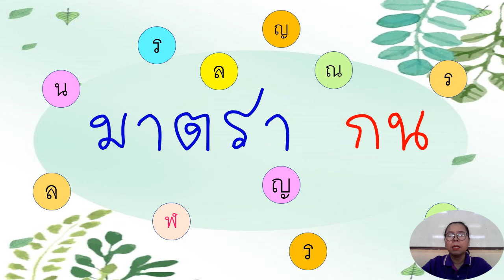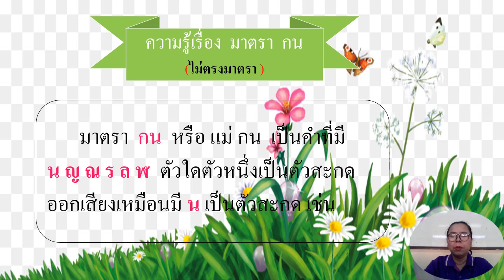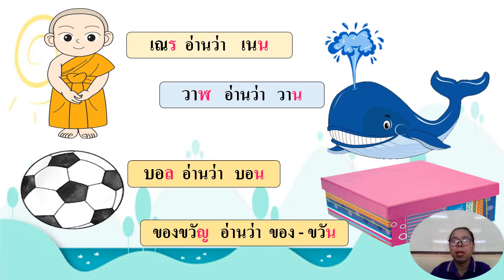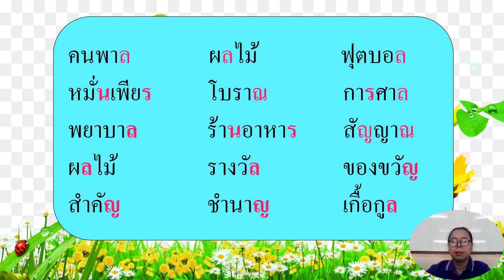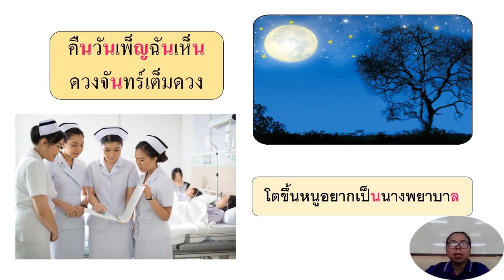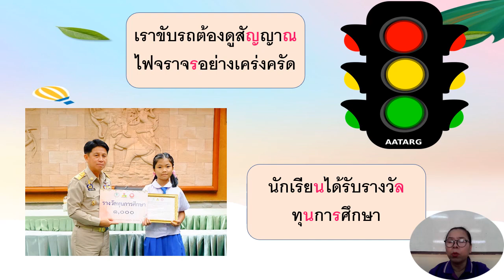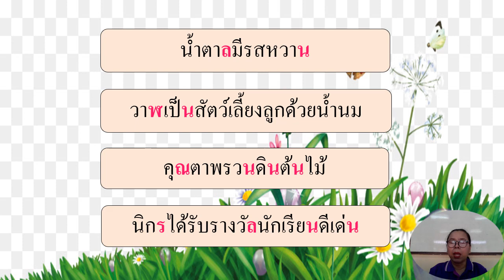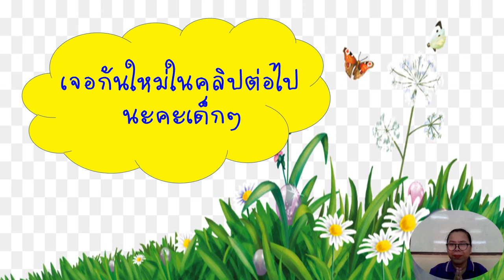29/11/64 ป.1 วิชาภาษาไทย เรื่อง มาตรา แม่ กน